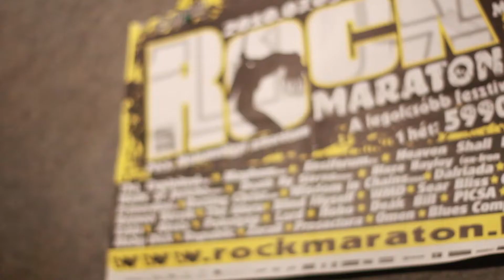Tóth Áron kisfilmje - Babits 5X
Tóth Áron először lépett fel a Babits 5X színpadán, egy Nirvana dalt adott elő.

A második Babits 5X a Pécsi Országos Színházi Találkozó Off programjaként került megrendezésre 2013. június 10-én.

Támogatóink, akiknek köszönhetően létrejöhetett a Babits 5X:
- Infolex Kft
- Babits-Komarov Baráti Kör
- Pannon Klassz Közösség Kulturális Klaszter
- CooPécs- a pécsi kooperáció